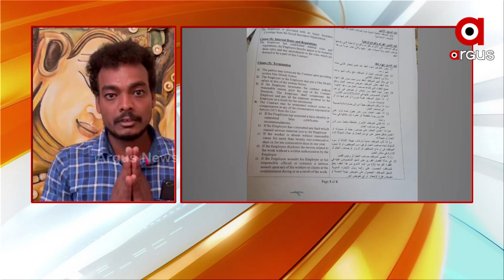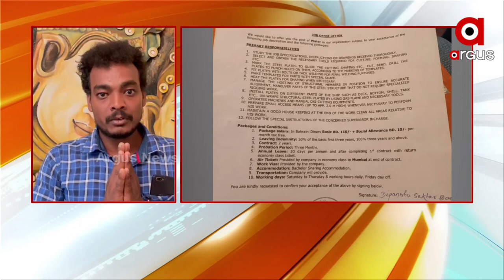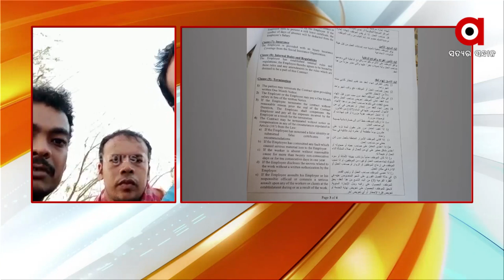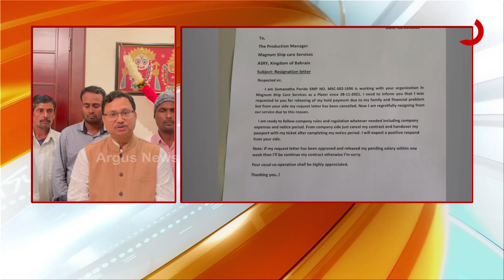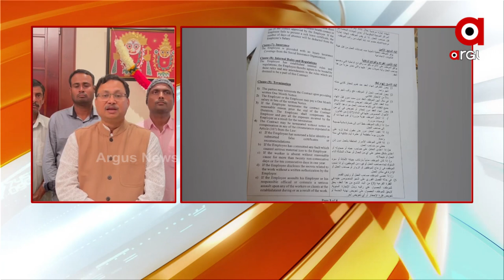ପୁଣି ବିଦେଶରେ ଓଡ଼ିଆ ଶ୍ରମିକ ହନ୍ତସନ୍ତ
ପୁଣି ବିଦେଶରେ ଓଡ଼ିଆ ଶ୍ରମିକ ହନ୍ତସନ୍ତ। ବାହାରିନରେ ବାହୁନି କାନ୍ଦୁଛନ୍ତି ଓଡ଼ିଆ ଯୁବକ। ଶୁଣନ୍ତୁ କ'ଣ ପାଇଁ...।